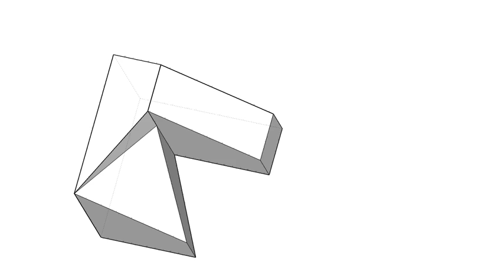全華圖學027頁第06題（2024版）/虛線/複斜面/第三角法-等角圖展示